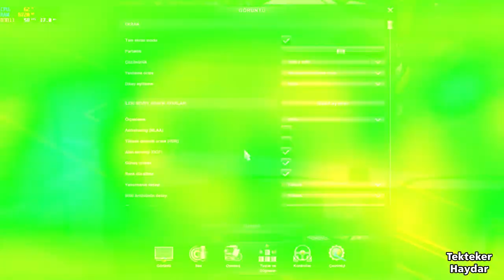ETS2 1.35 - Reshade Antialiasing - Kenar yumuşatma - MSI RX570 ARMOR 4G OC 4GB GDDR5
Bu videoda Reshade ile Antialiasing, Türkçe adı ile  Kenar yumuşatma (Örtüşme önleme) nasıl yapılır konusunu anlatıyorum. Videonun son kısımlarında karşılaştırmalı örnekler var. Daha iyi bir görünüm için izlemenizi öneririm.
ETS2 1.35 dahili Antialiasing ve Reshade Antialiasing karşılaştırma
Dakika 29:04

Ayrıca eski ekran kartım arızalandığı için yeni edindiğim MSI RX570 ARMOR 4G OC 4GB GDDR5 grafik kartının ETS2 1.35 ile performansına bakıyoruz. Parasının hakkını sonuna kadar veren fiyat/performans canavarı bu kart ile ilgili FPS bilgileri de videoda.
MSI RX570 ARMOR 4G OC ile ETS2 Grafik Ayarlarım:
Dakika 24:15

Bu videoda yapılan kısa seyahatin yer aldığı harita kombinasyonu da bugün yayınlanacak.

64 bit için reshade dosyalarını bir arşiv dosyasında topladım. Bu dosyayı indirip aşağıda anlatıldığı şekilde kurabilirsiniz.

ETS2 eğer siz kurulum adresini değiştirmediyseniz varsayılan olarak aşağıdaki dizine kuruludur.
C:\\Program Files\Steam\SteamApps\Common\Euro Truck Simulator 2
Yapmanız gereken bu klasörde "bin" klasörünü açmak. "bin" klasörü içinde bulunan "win_x64" klasörünü de açın ve indirdiğiniz arşiv dosyasının içindeki tüm dosyaları bu klasöre atın. Dosyalar orijinal ETS dosyalarında herhangi bir değişiklik yapmaz. Bu kopyaladığınız  dosyaları silerek Reshadeyi kaldırabilirsiniz. 32 bit ETS2 kullanıyorsanız Reshadenin bu sürümü çalışmayacaktır. Kısa süre içinde Reshade 32 ve 64 bit için bir kurulum videosu hazırlamaya çalışacağım.

Reshade antialiasing sürüm indir.

Şu anda bilgisayar  kombinasyonum
Intel i7 2600 İşlemci
8 GB Bellek
MSI RX570 ARMOR 4G OC Ekran kartı
ASUS MX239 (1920x1080@59Hz) IPS monitör